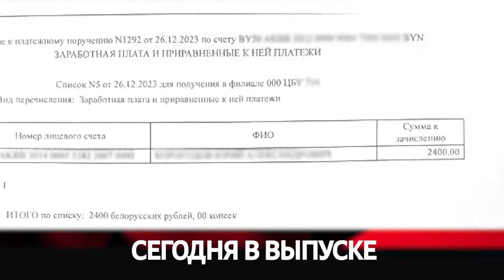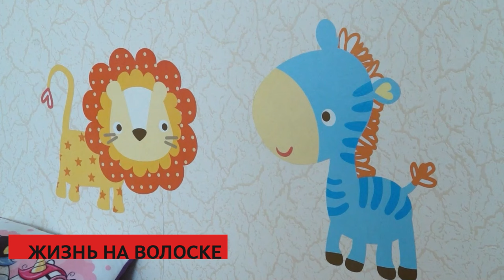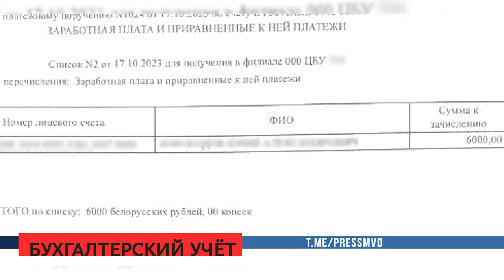СИРЕНА. Криминальная сводка за неделю